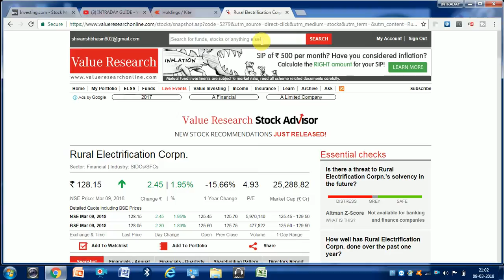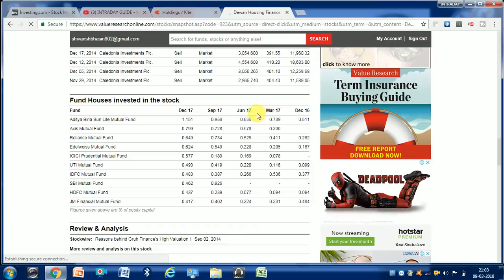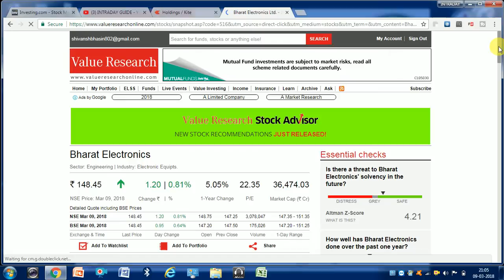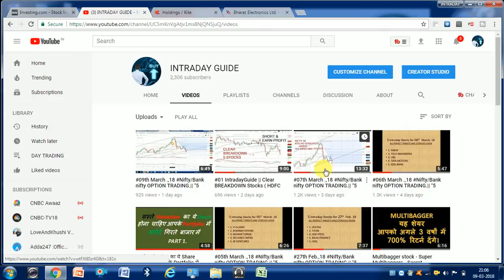Your Favorite SHARES in the portfolio of the Fund Manager. जानीए इस वीडियो में ??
In this video i will describe golden multibagger   Hidden Gems 2018
25 Multibaggers Penny Stocks for 2020...

IF YOU WANT:"Multibagger stock - Super Multibaggers -  Secret Multibagger Stock for 2018 (hindi) || IntradayGuide"

                     intradayguide